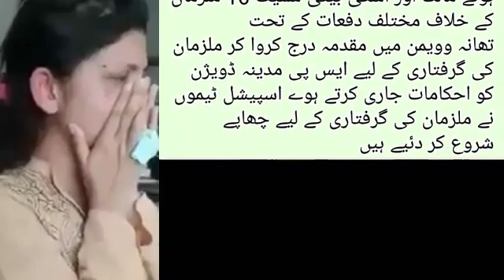اقتدار کا نشہ